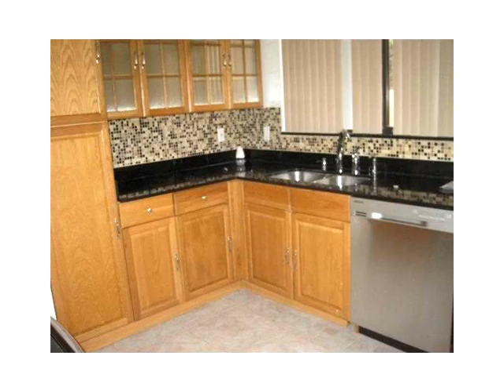8952 SW 150,Miami,FL 33196 House For Sale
located in the hammocks! spacious 2 story 4 bedrooms, 2.5 baths. entertainers delight with large open floor plan. beautiful tile and laminate wood floors throughout. kitchen and living area open up to an open patio area great for grilling and family gatherings. snuggle next to a cozy wood burning fireplace in the family room area. master bedroom features siting room area. this home includes a 2 car garage. brand new roof, new freshly painted exterior and interior, brand new appliances.